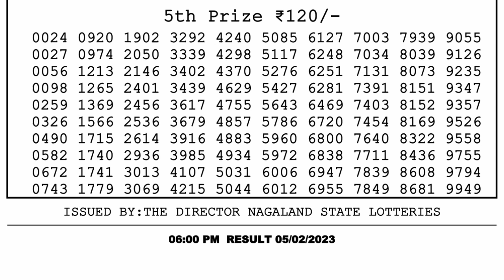Dear Lottery Sambad 6pm today 05.02.23 Nagaland State Lottery Result